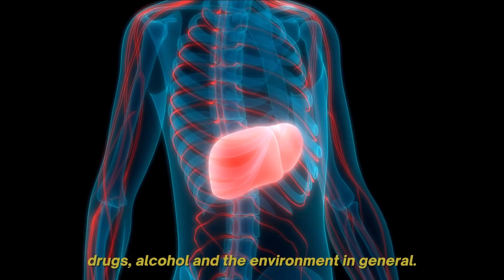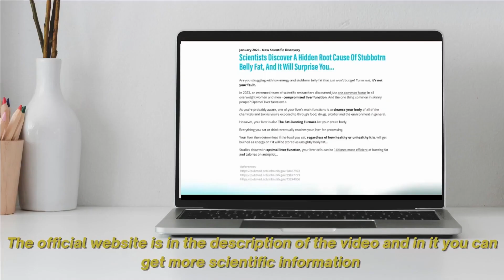Liv Pure Review | The Truth Exposed LIVE PURE Supplement Review –LIV PURE for Weight Loss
Liv Pure Review (BEWARE!!) The Truth Exposed! LIVE PURE Supplement Review – LIV PURE for Weight Loss

✅ What is Liv Pure?
Liv Pure is a natural weight loss supplement that utilizes two unique proprietary blends of scientifically-backed natural ingredients. The first blend is a liver purification complex designed to cleanse and detoxify the body, while the second blend is a liver-fat burning complex intended to boost metabolism and target stubborn body fat. This supplement aids in faster fat or calorie burning, facilitating natural weight loss.
✅ The ingredients in Liv Pure are clinically proven super nutrients that not only support healthy liver function but also offer several other health benefits. Unlike other weight loss methods, Liv Pure requires minimal effort and does not induce fatigue or disrupt daily life. It is easy to take, does not contain soy, dairy, or GMOs, and is non-habit forming.
✅ How Does Liv Pure Work?
Liv Pure is formulated with a unique blend of Mediterranean plants and super nutrients that effectively detoxify the body and optimize liver function. The fat-burning complex consists of two proprietary blends: the liver-purification complex and the liver fat-burning complex. Ingredients such as Silymarin, Betaine, Berberine, Molybdenum, and Glutathione aid in liver detoxification and regeneration, contributing to overall health and energy. The liver fat-burning complex incorporates ingredients like Camellia Sinensis, Resveratrol, Genistein, Chlorogenic Acid, and Choline.
Scientifically and clinically proven, these natural ingredients rapidly optimize liver function, leading to increased metabolic activity and targeted reduction of stubborn body fat without any adverse effects. Liv Pure was specifically designed to address the root cause of belly fat.

You can find research articles supporting the efficacy of Liv Pure's ingredients. These compounds also assist in weight loss by inhibiting enzymes responsible for fat absorption, reducing hunger and cravings, and increasing fat metabolism.
To check the availability of the Liv Pure supplement, visit the Official

✅ Liv Pure Ingredients: How Is It Made?
Liv Pure dietary supplement is crafted using clinically tested and proven ingredients known for their ability to enhance calorie burning and transform the body into an efficient fat-burning machine. The ingredients are clearly listed on the bottle label for reference, and the official website provides scientific journals and research reports that substantiate the positive effects they have on the human body. All ingredients are 100% natural and plant-based, free from soy, dairy, and GMOs. They are non-habit forming and completely safe for consumption.

✅ Liv Pure Review Conclusion
Weight loss is a widely discussed topic on the internet, and the prevalence of obesity has increased due to changes in our world and working environment. Factors such as increased stress, irregular sleeping patterns, unhealthy eating habits, and lack of exercise have become commonplace among people today.
If you are struggling to lose weight, it's important to know that it's not your fault. Studies conducted by a group of scientists have identified poor liver function as a common factor among overweight men and women. A healthy liver function plays a crucial role in detoxifying the body from harmful chemicals and toxins.
Liv Pure offers a solution to these issues by providing a natural weight loss supplement that supports liver health and aids in achieving sustainable weight loss.

livpurereview # livpurereviews # livpuresupplementreviews

0:01 - LivePure
0:28 - LivePure Review
1:08 - LivePure Supplement
1:58 - LivePure Side Effects
2:31 - How to use LivePure
2:46 - LivePure Money Back Guarantee
3:50 - LivePure Official Website